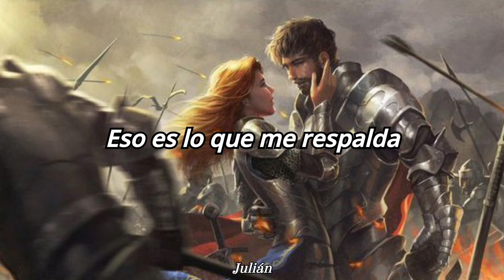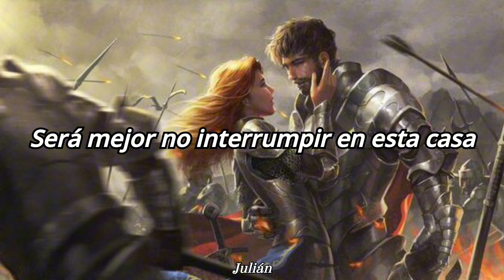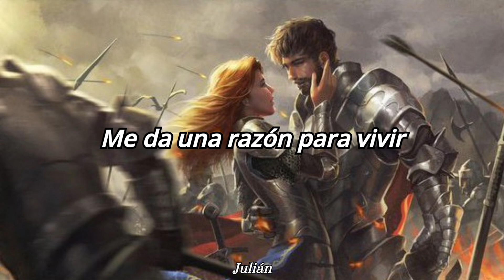Skillet - All That Matters (Sub Español)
**Propiedad de Skillet**

Canción: All That Matters
Artista: Skillet
Álbum: Revolution
Fecha De Publicación: 13 de septiembre de 2024

Lyrics:

I don't wanna start a fight
I always try to do what's right
So put your weapons down
I ain't no pacifist

For peace, gotta pay a price
And I'll defend what is mine
Fight for what I love
Help me God above
All it takes is one
To rise up and resist

Cost you everything
When you're at war
These three things I'd die for

My faith
My family
My freedom
That's what's backin' me
Gives me a reason for living
I gotta fight for what I believe in, believe it
Love loyalty
I pledge fidelity
In this land of liberty, it's everything
My faith
My family
My freedom's all that matters to me

A kid arrested in the town
He read the verses too loud
But burn the cities down
Celebs will bail you out
Where'd we go wrong?
I can't make sense of this

So just leave our kids alone
Better not break into this home
Cuz where I come from
We always stand as one
Where we belong
We won't stand for this

My faith
My family
My freedom
Love loyalty
I pledge fidelity
My faith
My family
To me

When darkness divides us
I believe that love can conquer all
Courageous united
We stand or fall
My faith
My family
My freedom

My faith
My family
My freedom
Love loyalty
I pledge fidelity
My faith
My family
(Is all that matters to me)
To me